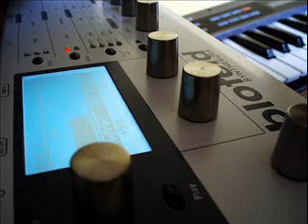Waldorf Blofeld Techno stab sound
Similar to my PPG Wave video this time the sound is from the Blofeld..played live from my MPC as usual and recorded to tape.